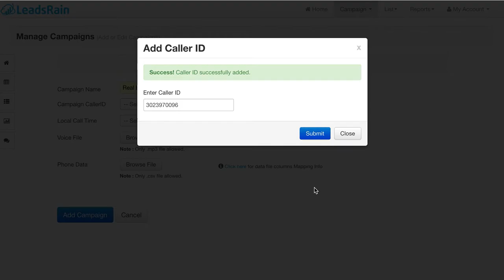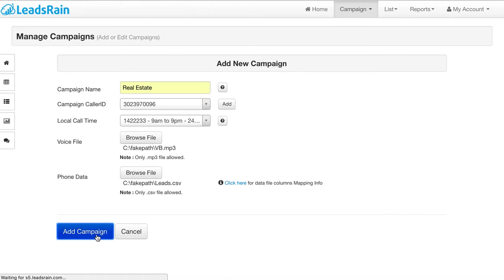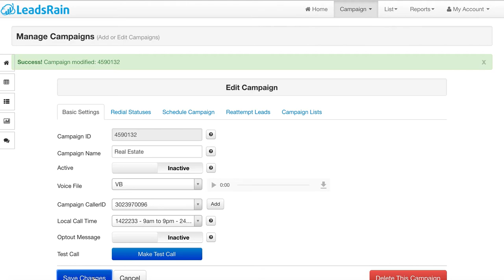LeadsRain's Voice Broadcasting Walkthrough (Demo)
LeadsRain's Voice Broadcasting service is an assistant during times of emergencies and where there is a need to connect with a large audience at short intervals. Take the walkthrough below and understand all there is to learn before starting a campaign on your account.